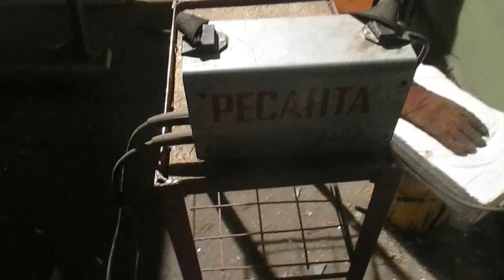Сварка для начинающих сварщиков! Как я научился варить электросваркой?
"Урок сварщика" "Сварка электродом" "Сварочный стык" "Как научиться варить" "Принципы сварки" "Электродуговая сварка" "Как варить самому" "Основы сварки"  "Сварка для начинающих" Электросварка "Как правильно варить" "Сварка швов" "Сварка инвертором" "Сварочные работы" "Советы сварщика" "Сварка электродом" "сварка полуавтоматом" "сварка аргоном" "сварка трением" "сварка алюминия" "сварка труб" "сварка нержавейки" "сварка полипропиленовых труб"